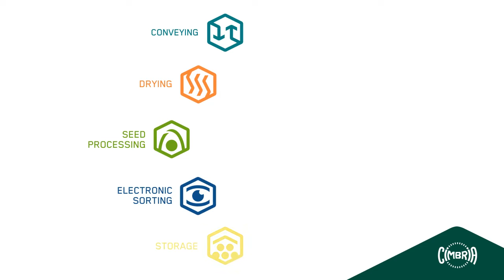Material Handling Equipment: Cimbria Chain/Drag Conveyor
Chain conveyors offer an optimum way to convey grain, and other bulk materials horizontally or at an incline. Modular in design, these type of conveyors can be easily supplied for a particular length and with proper planning, can be added to in the future. to learn more!